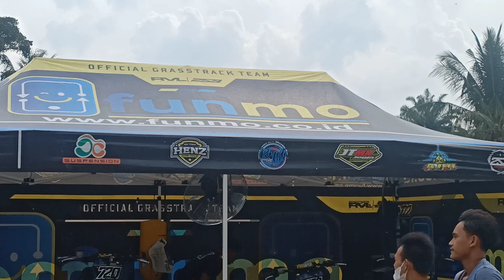CHEK PEDDOK SKY GARDEN..!! DAN INTIP PEMBALAB SENIOR LATIHAN..!!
JANGAN LUPA JUGA YA FAMSS...SUPPORT CHANEL KAMI TERUSSS...!!

VIDIO LAIN NYA ADA DI SINI 👇🏻FAMSS

FOLLOW INSTAGRAM KAMI FAMSS..